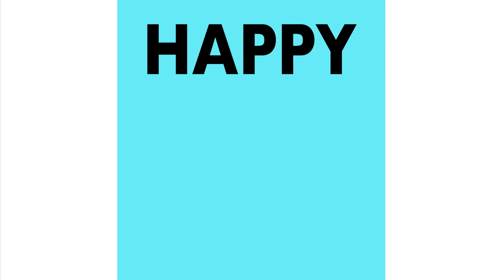The Unbearable Weight of Massive Talent (2022 Movie) Global Movie Day – Nicolas Cage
The Unbearable Weight of Massive Talent – In Theaters April 22, 2022. Nicolas Cage, Pedro Pascal, Sharon Horgan, Ike Barinholtz, Alessandra Mastronardi, Jacob Scipio, Lily Sheen, with Neil Patrick Harris, and Tiffany Haddish

Nicolas Cage stars as... Nick Cage in the action-comedy The Unbearable Weight of Massive Talent. Creatively unfulfilled and facing financial ruin, the fictionalized version of Cage must accept a $1 million offer to attend the birthday of a dangerous superfan (Pedro Pascal). Things take a wildly unexpected turn when Cage is recruited by a CIA operative (Tiffany Haddish) and forced to live up to his own legend, channeling his most iconic and beloved on-screen characters in order to save himself and his loved ones. With a career built for this very moment, the seminal award-winning actor must take on the role of a lifetime: Nick Cage.